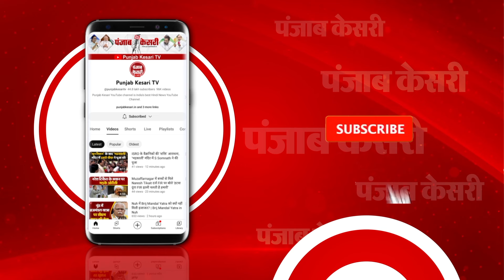Ayodhya- प्राण प्रतिष्ठा के बाद पहला Deep Utsav, CM Yogi ने भगवान Ram- Sita पर की पुष्प वर्षा